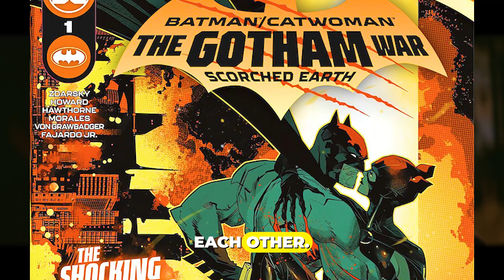The Hero Batman Can TRUST the Most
Guess what? DC Comics just made it official that when Batman needs help, he doesn't call Nightwing! In Detective Comics, Batman is in a really tough fight against the Orgham family, and this creepy Azmer demon is messing with his head. Batman ends up getting captured by the Orghams, and he has to believe in Catwoman to rescue him. She's his go-to person when things get super tough.

🌟No Facebook? No problem!